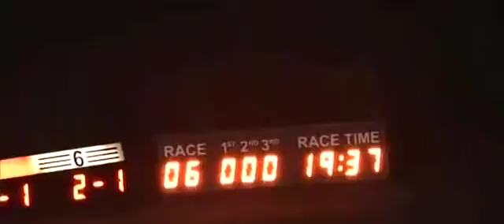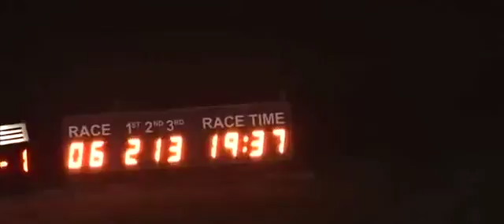Fri 011113 Race 6